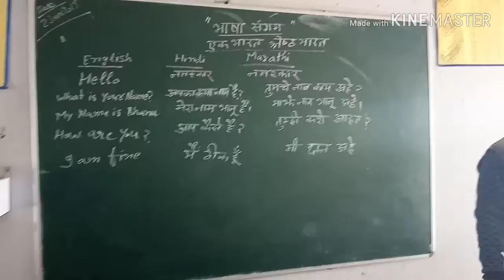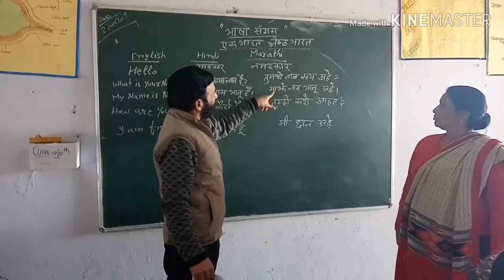Marathi GSSS JAHU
GSSS JAHU